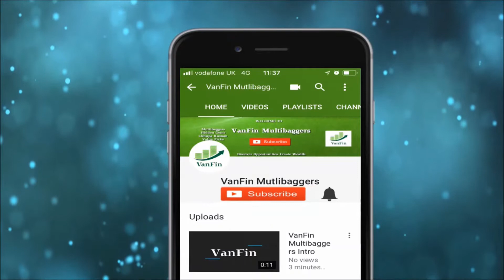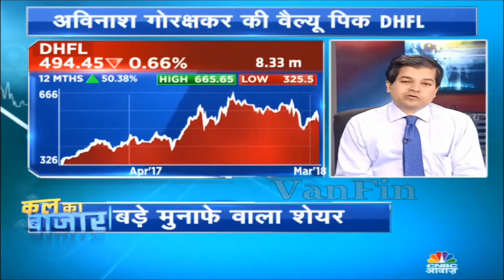Avinash Gorakshakar's Value Pick DHFL